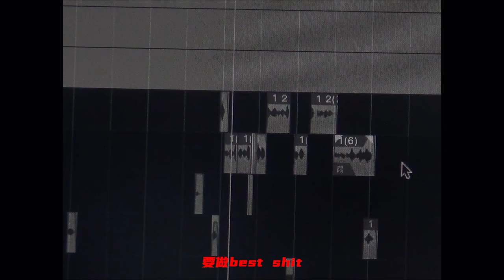CANNON Z - SPICY feat.RyukBoi [official video] chinese drill